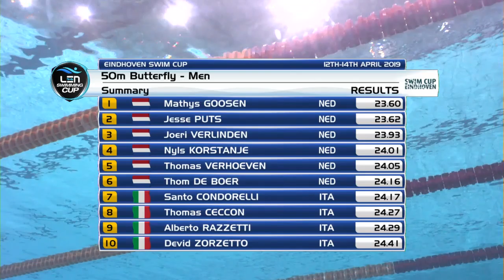#2-11 - Men 50 m Butterfly - Swim Cup Eindhoven 2019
Swim Cup Eindhoven 2019 - #2-11 - Men 50 m Butterfly